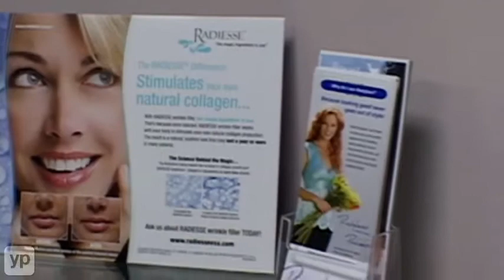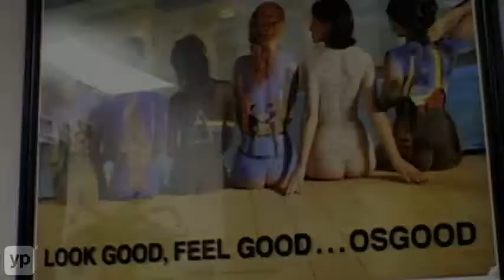Plastic Surgery St. Clair Shores MI Geoffrey D. Osgood, MD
Considering a change? Located in Saint Clair Shores, Michigan, Dr. Geoffrey D. Osgood, MD, is a board certified plastic surgeon who's been practicing medicine since 1984. Dr. Osgood specializes in breast augmentation, body contouring and facial surgery and centers his practice on making big differences with minimal surgery. If you're looking to change the way you look and feel about yourself with minimal risk, call Dr. Geoffrey D. Osgood, MD. Financing is available.